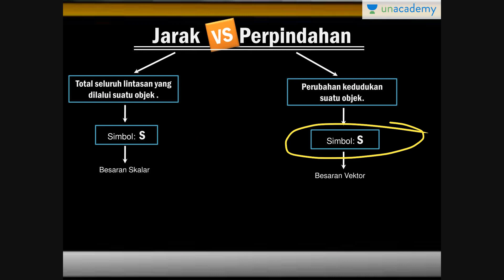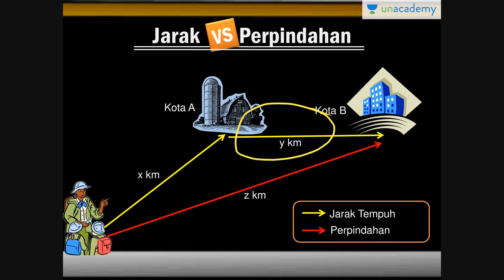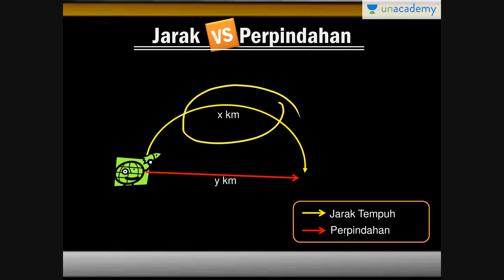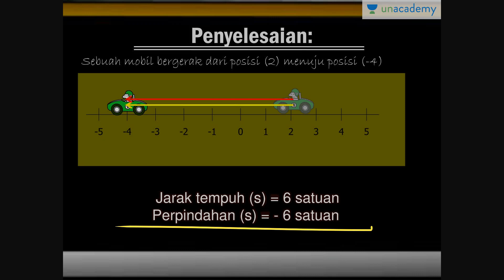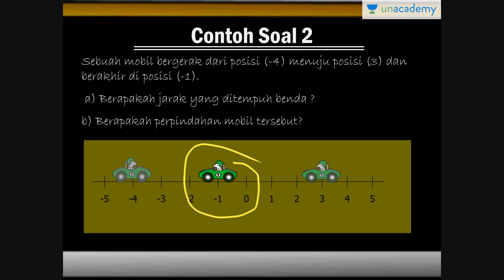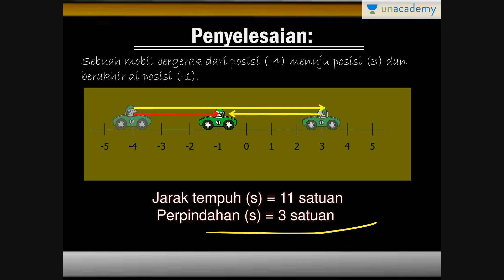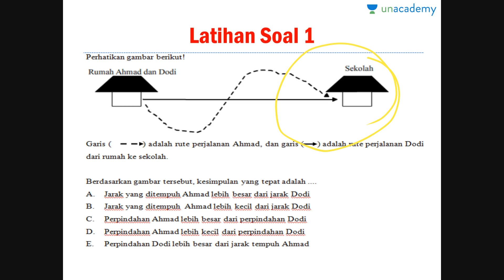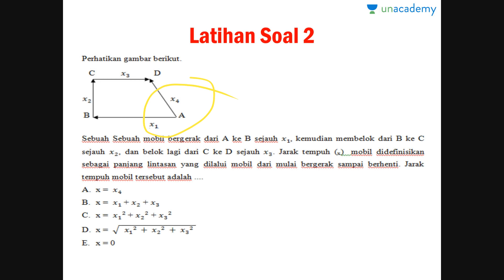Gerak lurus (jarak dan perpindahan) (Fisika - SBMPTN, SMA, UN)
Materi ini membahas tentang perbedaan antara besaran jarak dan perpindahan.